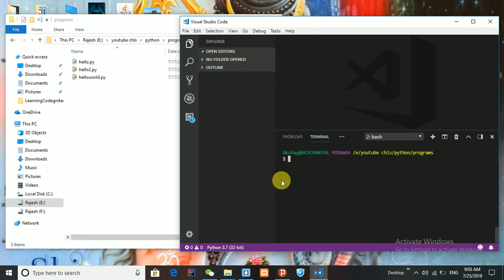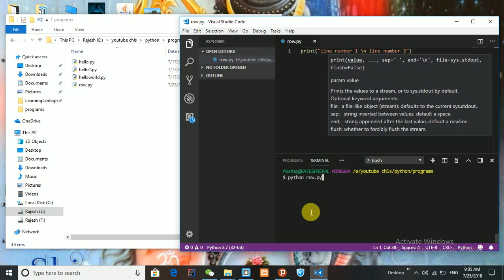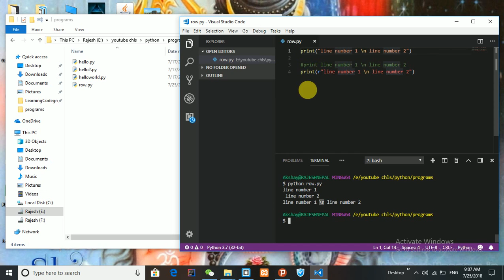006 python Escape Sequencess Normal text in python in hindi/urdu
print python Escape Sequencess Normal text

this course fulll; free with maltiple projects and engineering level course.
we will learn complete python with project work..